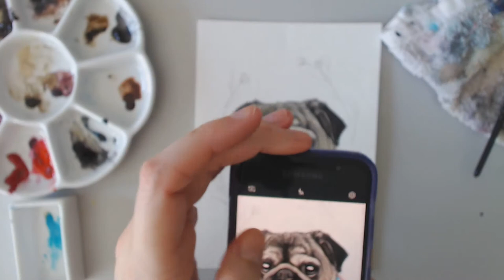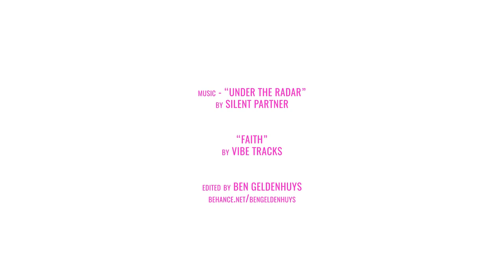Chloe the pug watercolour time lapse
Part one of a two part pug portrait commission! This old girl is called Chloe and she wants you to give her many snacks. She is surrounded by cosmos flowers.

I would like to apologise for the camera's constant auto focus issue. I forgot to turn it off and was not aware that it was going ham while I wasn't watching. I'll turn it off next time I film.

Media used: Daniel Smith watercolours, Schmincke watercolours, Posca brush pen in white.

Editing: Ben Geldenhuys